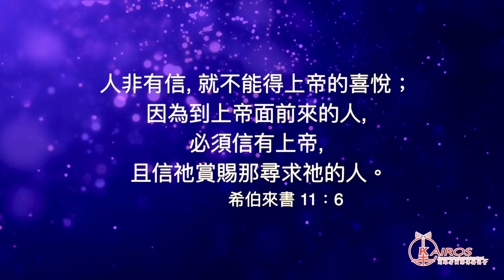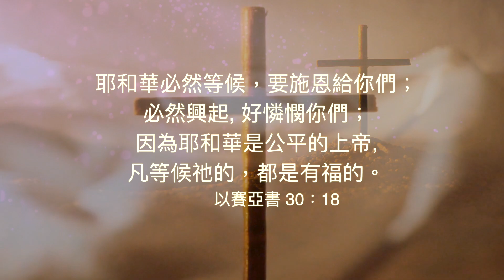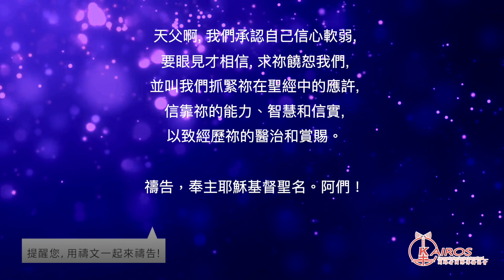【粵語】【禱告 平安系列】禱告的學習：等候上帝的果效